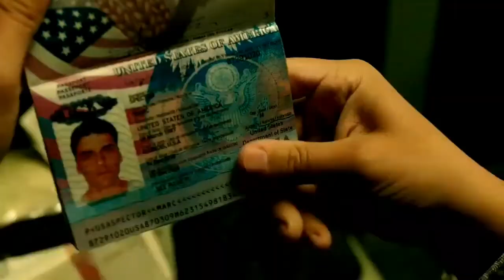Moon knight episode 2 break down (review) explained ||things you missed moon knight |movie trolling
Fear not if you were worried that Moon Knight would keep us in the dark about what’s going on as long as WandaVision did. It’s not a total eclipse. The second episode of the Disney+ MCU series provides us with more than one exposition dump — and a female lead!
While “The Goldfish Problem” was all about getting to know Steven Grant, “Summon the Suit” reveals information about the “bloody handsome” “little American man living inside” Steven Grant (his words, not mine). After Steven gets fired from his museum gig by a man in Arthur Harrow’s Ammit cult, he follows the storage-unit key to his alter’s secret hideaway and gets arrested for vandalism. Here are a few things he learns about Marc Spector:

Marc was once part of a team of mercenaries who executed a group of archaeologists in Egypt.

Marc serves the Egyptian god of the moon, Khonshu, as his avatar on earth. He is tasked with protecting the vulnerable and carrying out Khonshu’s justice. He is also paying off a debt he owes Khonshu for saving his life.

Marc’s going through a divorce.

The third point brings us to the new character introduced in the episode. Marc’s soon-to-be ex-wife Layla is played by May Calamawy (who plays Dena Hassan in Ramy). She appears to be partially based on Marlene Alraune, Moon Knight’s on-again, off-again love interest in Marvel comics. Layla rescues Steven from the storage unit, where Khonshu was chasing him yet again, and returns him to his flat. Layla knows that her husband is a vigilante hero with a magic suit but doesn’t know about his dissociative identity disorder. She’s just as confused as Steven is.
Marc’s taut relationship with Layla subverts one of the most tiresome tropes in the comic-book superhero genre: the romantic heroine who is deprived of information for her own protection. We see this time and time again, particularly with male superheroes who maintain a secret identity. Lois Lane, Rachel Dawes, Iris West, and even Mary Jane Watson are prime examples. The hero doesn’t want his villains to use the woman he loves against him, so she is kept ignorant of her lover’s true identity and out of the loop for as long as possible. Heroic as one’s intentions may be, relationships cannot build a foundation on secrets and lies. Moon Knight does seem to be aware of this. Marc’s reason, which he explains later, is nuanced, and Layla’s lack of awareness is not romanticized.
Steven and Layla bond over poetry and Egyptian hieroglyphics, though Layla seems unconvinced that Marc isn’t just putting on an act. She says that she and Marc went on adventures together and is genuinely hurt that he’s avoiding her. Unfortunately, their conversation is interrupted by police who, just like the HR guy at the museum, turn out to be followers of Arthur Harrow. After arresting Steven, they take him right to Arthur.
Arthur walks Steven through his inner-city compound where people aspire to learn three languages and grow their own produce. Harrow tells him that the neighborhood used to have the highest crime rate in the city — but now, people don’t lock their doors at night. He turns from a hippie socialist cult leader into a guy running for mayor so quickly. Why are people like this always so obsessed with unlocked doors? Can a person not want privacy? There’s no way that Arthur Harrow has rid his neighborhood

criminals and annoying house guests.
He asks Steven if Khonshu chose him as an avatar because his mind would be easy to break or because it was already broken. “I’m not broken,” Steven replies. If this wasn’t already clear, Arthur is a bad dude. While he may present himself as a sympathetic villain, and we’ve seen plenty of those in the MCU before, it’s important to remember that he’s doing murder, gentrification, and stigmatizing mental illness. Bad dude!
Arthur then presents the moral debate at the center of Moon Knight. Is it better to deal out justice on those who have already committed evil deeds, like Khonshu, or root out evil before it happens, like Ammit … or Minority Report. Arthur plans to follow the scarab (which turns out to be a sort of flying compass) to Ammit’s tomb and resurrect the goddess so that she can unleash her full power and rid the world of all potential evil. Steven points out the obvious flaws in that logic. Thoughts can’t be evil. Children can’t be evil. How is that fair?
Marc, meanwhile, watches them from a bread bowl. Even when the exposition in this episode is dry, it is fun to see Marc pop up in various reflective surfaces like Grover in the old Sesame Street music video “Monster in the Mirror.” But instead of “wubba, wubba, wubba,” Marc says things like “Gimme body.”
Layla arrives dramatically with the scarab, though it’s not really clear why she followed them. Was she just looking for answers? Was she trying to protect Steven? She doesn’t even fully believe that Steven exists yet. Why would she tell Arthur that she has the scarab or bring it with her in the first place? Layla seems competent and